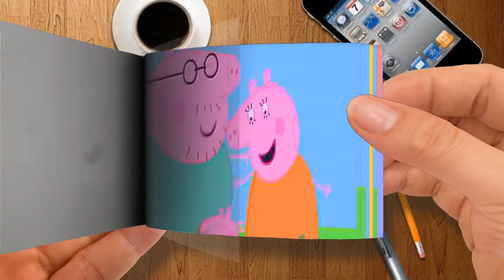Flip Book - Chota Kids TV हिन्दी - New Shoes - Naye Joothe - हिंदी Kahaniya - Peppa Pig Hindi-Part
Chota Kids TV हिन्दी - New Shoes - Naye Joothe - हिंदी Kahaniya - Peppa Pig Hindi-Part 2
🌈 Flip Book Cartoon
Thanks! 💖💖💖💖💖